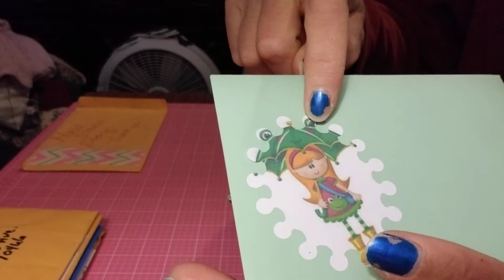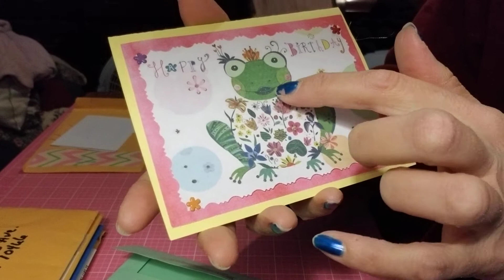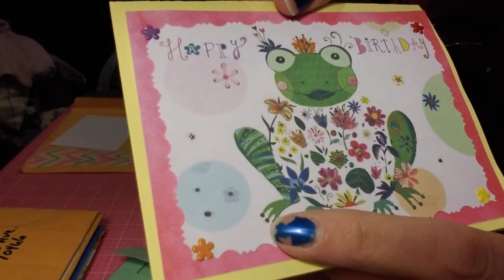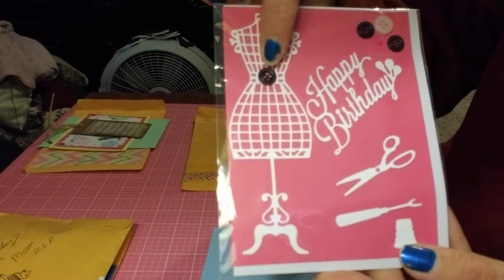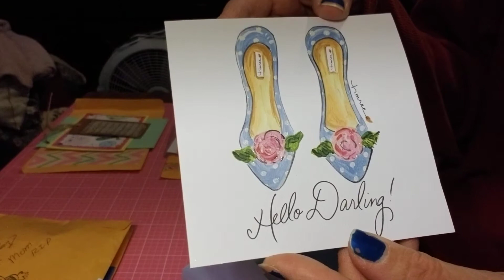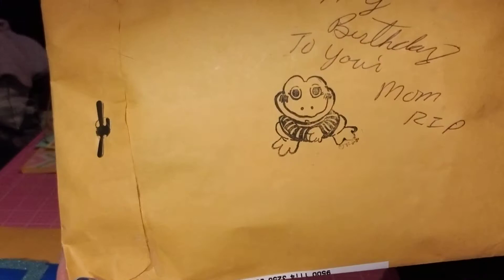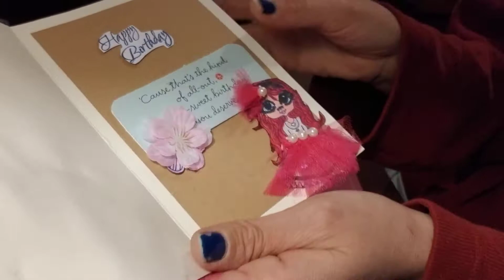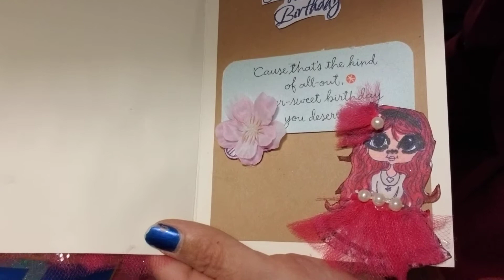Some entries into my challenge from crafty friends - Part One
Here are the links to the ladies.  Please go on over and show them some crafty love and don't forget to tell them I sent you.

Have a beautiful crafty day!